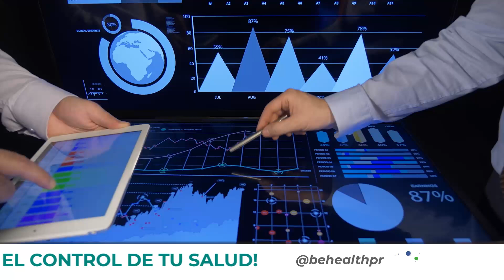Primer estudio para pacientes con psoriasis ¡Conoce los detalles y participa!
¡AHORA! Conoce todos los detalles del primer estudio dirigido a pacientes con esta condición. Leticia López, Directora Ejecutiva de @APAPPsoriasis nos cuenta cómo puedes participar.